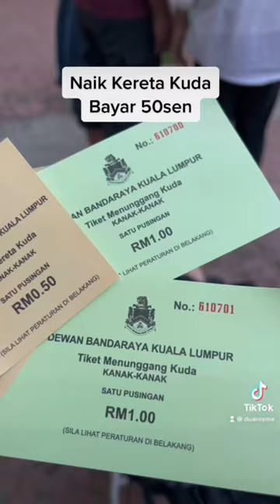Beraktiviti di Taman Tasik Titiwangsa, naik kereta kuda bayar 50sen sahaja.